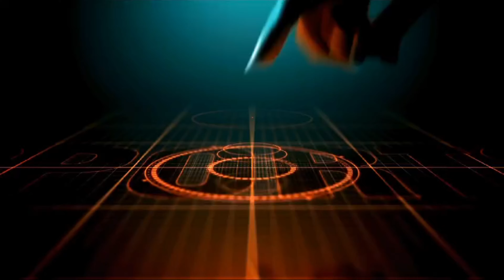Cricket News Today 13 July 2024 ! आज 13 जुलाई 2024 के समाचार बड़ी खबरें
13 July 2024 today breaking news  BREAKING news
Today Breaking News ! आज 13 जुलाई 2024 के समाचार बड़ी खबरें
13 July 2024 today breaking news BREAKING news
Hindi News | Speed News | FATAFAT NEWS | Today's Top Headlines | 13 July 2024 | Breaking News | Latest News: | आज की बड़ी खबरें | Aaj Ki Taaza Khabar
13 July 2024 today breaking news  BREAKING news 2
Nonstop News ! आज 13 जुलाई 2024 के मुख्य समाचार, Pm Modi News, Today Breaking News, Headlines
aaj ki taza khabar 13 July ki news aaj ki badi khabre Live Today
13 जुलाई 2024 आज की खबरें |देश के मुख्य समाचार|आज की ताजा खबरें|2024| mausam vibhag aaj weather
Today Breaking News ! आज 13 जुलाई 2024 के मुख्य समाचार बड़ी खबरें, PM Modi, UP, SBI, Bihar, Delhi

Aaj Ki Taza Khabar आज की बड़ी खबरें, Today ताजा खबरें

13 जुलाई, 2024, आज के मुख्य समाचार, PM Modi, Top13 india news Today_breaking_news | today ipl 2024 LIVE MATCH and highlights update

Live Breaking News 13 July 2024 आज के मुख्य समाचार बड़ी खबरें भारत PM Modi, SBI, Live, Weather,

आज 13 जुलाई 2024 आज की बडी़ खबरें | देश के मुख्य समाचार 13 जुलाई 2024 taza khabre PM

T20 WC Live
T20 WC 2024 Live
T20 WC Live Match Today
T20 WC 2024 Live Match
T20 WC match live
ICC T20 World Cup match live
T20 WC live stream online
T20 WC cricket commentary
UPL sports live commentary
UPL sports commentary
T20 WC 2024 live kaise dekhe
T20 WC watch free live
T20 WC live kaise dekhe
T20 WC live stream in USA
T20 WC live stream in West Indies
T20 WC final live

CRICKET LIVE
LIVE COMMENTARY